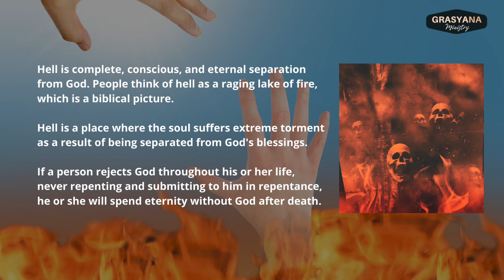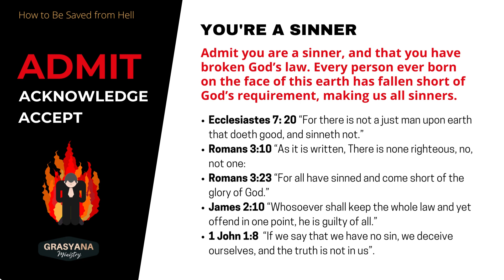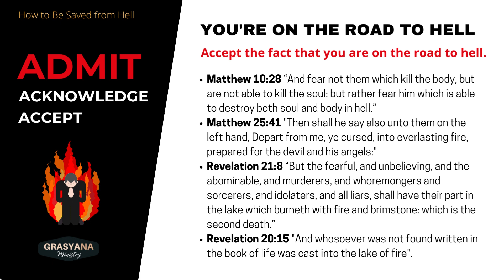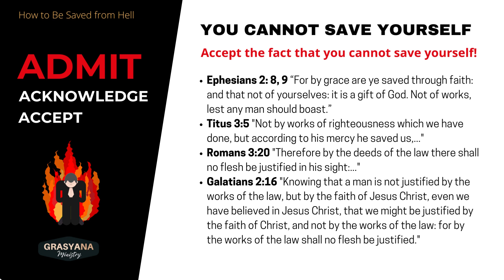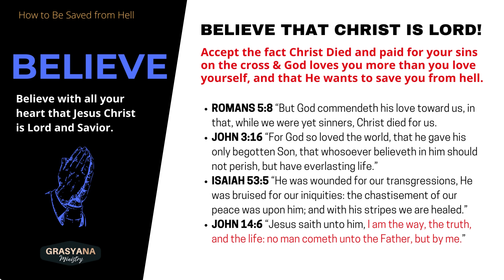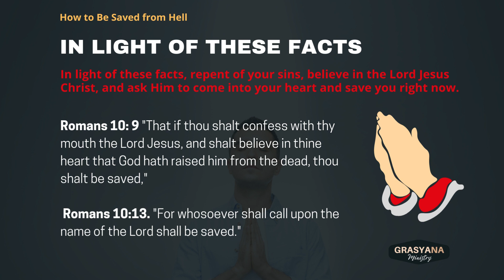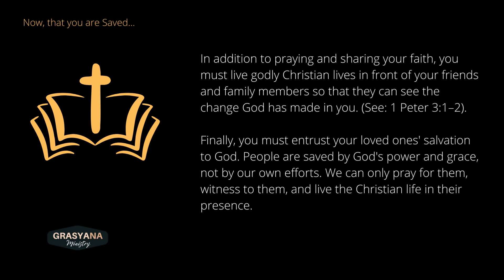How You Can be SAVED from the Damnation of HELL.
HELL is an Eternal Place where a Man's Soul Suffers Extreme Torment as a result of being separated from God's blessings. If a person rejects God throughout his or her life, never repenting and submitting to him in repentance, he or she will spend eternity without God after death.

Hell is complete, conscious, and eternal separation from God's. People think of hell as a raging lake of fire, which is a biblical picture.

* Admit That There's A Penalty For Sin.
* Accept The Fact That You're On The Road To Hell
* Admit That You Cannot Save Yourself.
* Believe That Christ Is Lord!
* Confess You’re A Sinner.